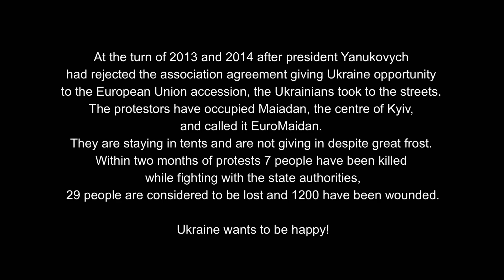Happy Kyiv ( Pharrell Williams Happy) - Kiev, Maidan, Kijów, Majdan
We spend the early 2014 together with the protesters in Kyiv on the Maidan barricades. During those emotional days we were shooting a film inspired by the „Happy" video by Pharrell Williams.
But can Ukraine say it‚"Happy" today?
What do Ukrainians need to feel happy?

Watch our video. Gosia&Leszek from Poland.

Kilka dni lutego 2014 spędziliśmy wraz z protestującymi w Kijowie na barykadach Majdanu. Podczas tych pełnych emocji dni zrealizowaliśmy film inspirowany teledyskiem Happy Pharrella Williamsa „Happy".
Ale czy Ukraina dzisiaj może powiedzieć że jest Happy?
Czego Ukraińcy potrzebują do szczęścia?